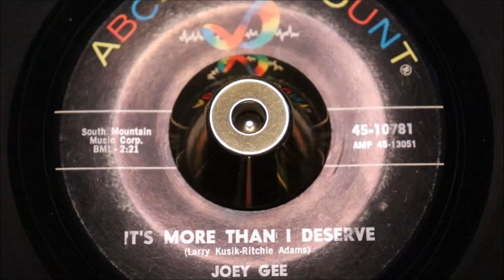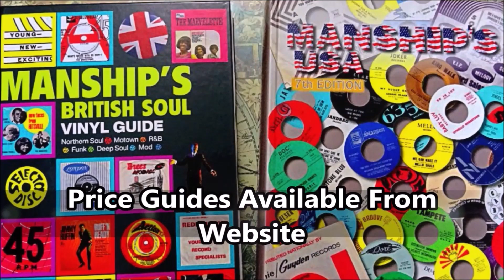Joey Gee - It's More Than I Deserve - ABC Paramount : 10781 (45s)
Prepare to fall in love with a listing aimed not only at the black stock copy enthusiasts, amassing those gorgeous RCA, Kapp, ABC black stockers; here is a large slice of Beat Ballad Heaven to consider.

Two dynamic New Yorkers Ritchie Adams & Larry Kusick, prolific students of the "Brill Building" again serve us with uplifting delights of the Big City Sound. As Larry did with Porgy & The Monarch - That Girl this song also reaches the very zenith of "Beat Ballad" excellence. Heavenly girl-group choruses, answer the bowed-head of the regretful Mr. Gee with shrill support; as he strides forward gratefully accepting his unexpected forgiveness, Herald by triumphant horns and booming percussion. AWESOME!

The perfectly crafted beat-ballad, with the ultimate instrumental break, giving pause for Joey's muscular vocal and the shrill girls to come back even stronger.

PERFECTION!

With the bonus of an overlooked R&B/MOD/NORTHERN SOUL stomper on the flipside saturated in the potential to take off huge, in hands of a DJ who enjoys surprising his audience.

"Don't Blow Your Cool" has it all...stabbing Don Costa prompted horns, crashing cymbals, Joey's curled-up-lip snarls, growl out the advice on how ex-girl should present herself. Because she's already "Cool" ...no need to be "wild". This is relentless mid-sixties dance benefitting from a full orchestra conducted by a man at the top-of-his game. Persuasive and drenched in potential.

Two superior sides about to be woken...

PS There is a strong belief that Joey Gee could actually be Jerry Ganey...
Condition Report
Two clean black stock labels, vinyl reveals a few soft surface hairlines but as you can hear it plays, loud, crisp and clean both sides, housed in birth-sleeve. the perfect "black" vista